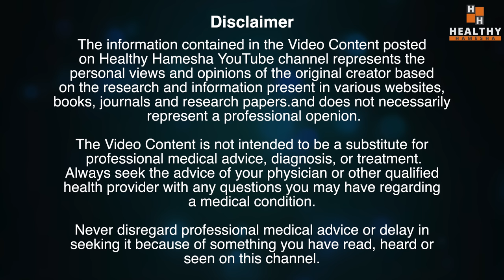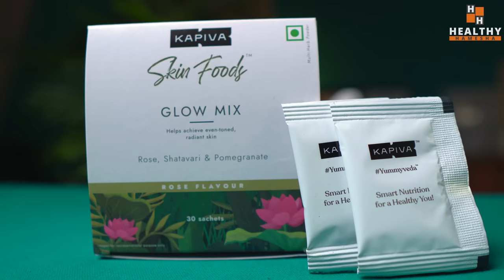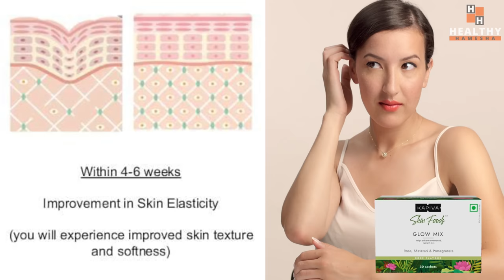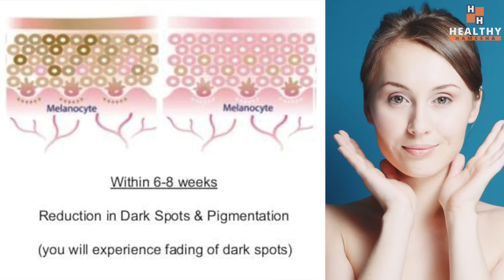Remove Dark Circles, Dark Spots & Hyperpigmentation Marks With These 2 Remedies (Permanent Solution)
In this video Dr Saleem Zaidi will tell you about an amazing home remedy for dark circles around eyes, dark spots on face and hyperpigmentation marks.

This home remedy is based on some common ingredients that you can find easily in your kitchen.

You will also learn about what to eat in order to make your skin healthier from within for glowing blemish free skin.

इस वीडियो में डॉ सलीम जैदी आपको आंखों के चारों ओर काले घेरे, चेहरे पर काले धब्बे और हाइपरपिग्मेंटेशन के निशान के लिए एक अद्भुत घरेलू उपचार के बारे में बताएंगे।

यह घरेलू उपाय कुछ सामान्य सामग्रियों पर आधारित है जो कि आप अपनी रसोई में आसानी से पा सकते हैं।

आप यह भी जानेंगे कि दमकती दमकती त्वचा के लिए अपनी त्वचा को अंदर से स्वस्थ बनाने के लिए क्या खाना चाहिए।